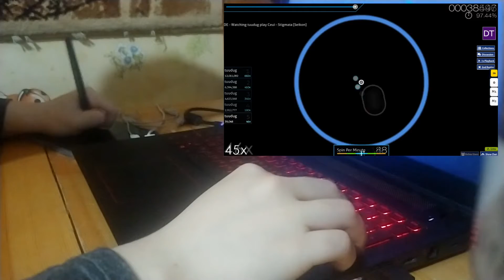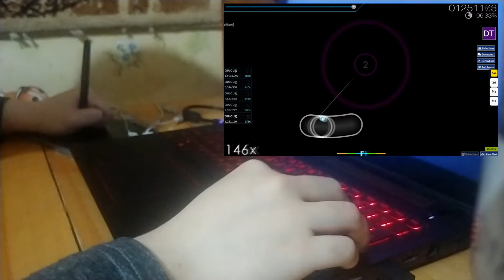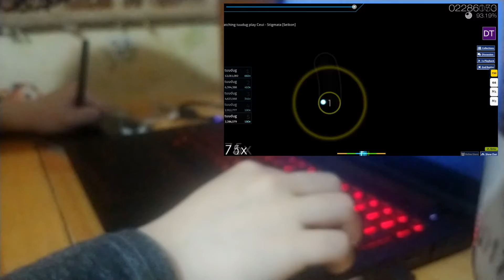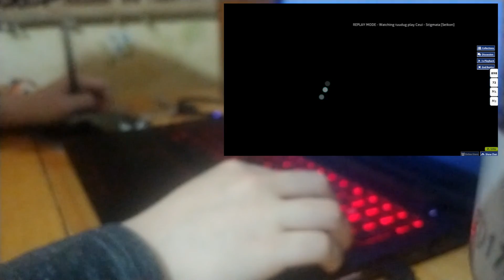stigmata liveplay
kinda scuffed, idk why it got blurred lol